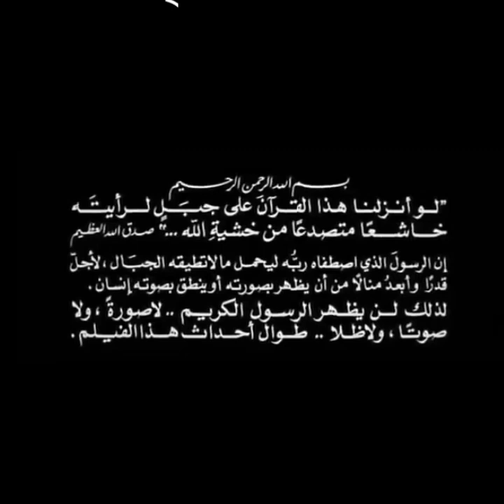কাবা ঘর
কাবা ঘর, ইসলামের প্রধান ধর্মিক স্থল, সৌদি আরবের মক্কা শহরে অবস্থিত। এটি মুসলিমদের প্রতিবছর হজ্জ এবং উমরাহ পুনরাগমনের জন্য পৌরাণিক উপাস্য স্থল। অন্ধকার যুগে কাবা ঘরে  মধ্যে ৩৬০ টি স্থাপিত হয়।  কাবা ঘরের প্রতি দিকে বিভিন্ন দরবার বা দরিদ্রদের বসতি রয়েছে, যাদের নিয়ে সাউদি আরব সরকার নিরাপদ পরিবেশ সরবরাহ করে। মুসলিমরা প্রতিবছর আগস্ট মাসে হজ অথবা উমরাহ পূর্ণ করতে কাবা ঘরে আসে। এটি ইসলামের একটি পবিত্র ও গৌরবময় স্থান, যেখানে মুসলিম সাধারণ মানুষ প্রার্থনা, আত্মীয়তা, এবং আত্মপরিষ্কারের পূর্ণাঙ্গ অভিবাদন অনুষ্ঠান করে।